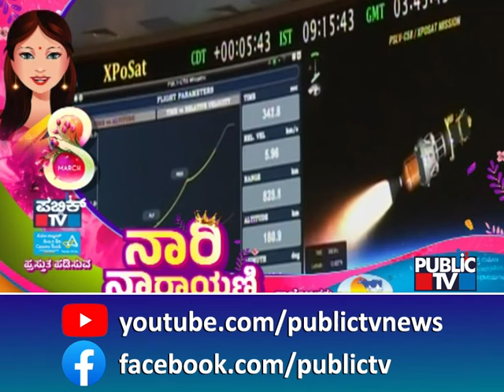ಚಂದ್ರಯಾನ-3 ರಲ್ಲಿ ಡೆಪ್ಯೂಟಿ ಡೈರೆಕ್ಟರ್ ಆಗಿದ್ದ ಕನ್ನಡತಿ ರೂಪ ಎಂವಿಗೆ ಪಬ್ಲಿಕ್ ಟಿವಿ ಗೌರವ | Nari Narayani